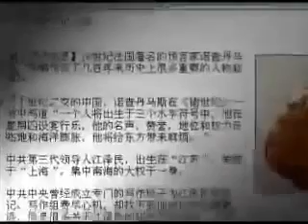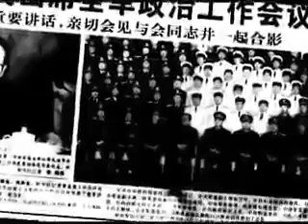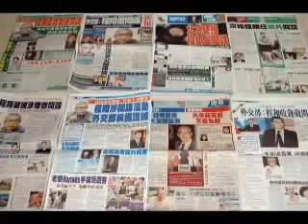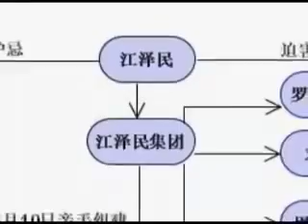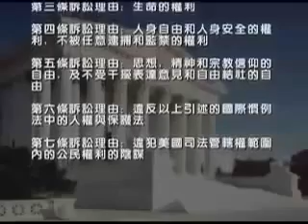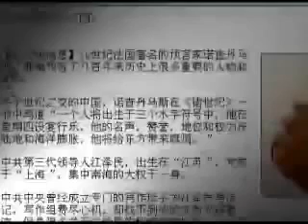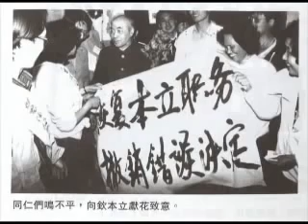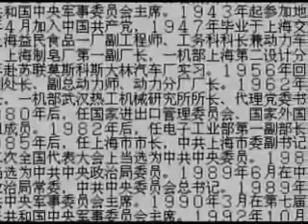江澤民其人 （完整版）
《江泽民其人》下载 没有一个人会像江泽民那样身居最高位而身世遭到重重质疑，也没有一个人像江泽民那样一次又.

《江泽民其人》下载没有一个人会像江泽民那样身居最高位而身世遭到重重质疑，也没有一个人像江泽民那样一次. 《江泽民其人》下载没有一个.

没有一个人会像江泽民那样身居最高位而身世遭到重重质疑，也没有一个人像江泽民那样一次又一次急于为自己立碑作传。然而，在借用一个外国人.